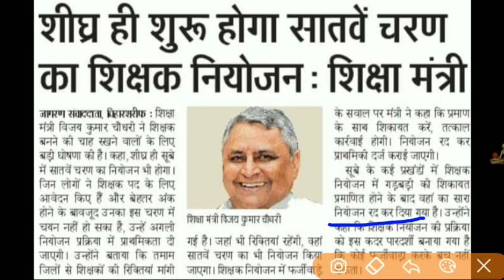शिक्षा मंत्री-सातवें चरण की बहाली जल्द/Shikshak Niyojan/farji shikshak pr karywahi/farji_niyojan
@Education जगत
Ctet, December Ctet, Ctet December, January Ctet, Ctet January, Ctet latest news,
December Ctet latest news, December Ctet latest update, Shiksha jagat, Education Jagat,